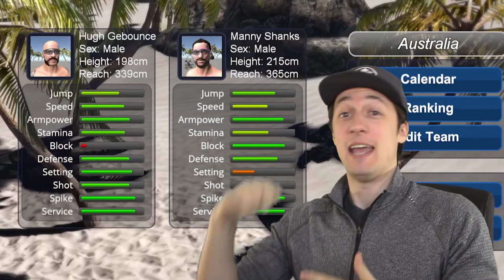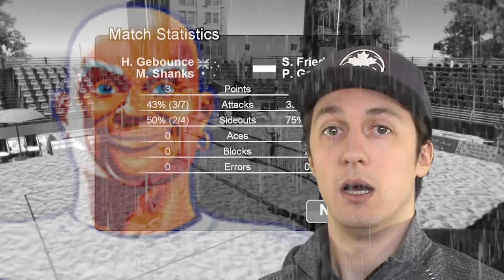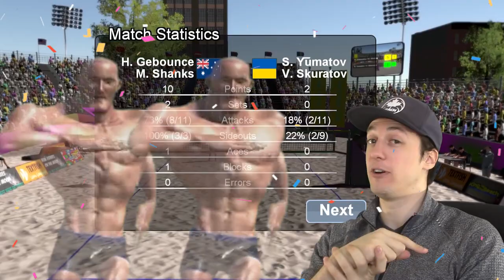LOOKING FOR REVENGE!!! || Volleyball Unbound Pro Beach Volleyball Season 2 Episode 30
Volleyball Unbound Pro Beach Volleyball Season 2 Episode 30 presented by Yes Guy Gaming. Finally a modern beach volleyball video game perfect for Yes Guy Gaming! Garrett play's through the career mode in Volleyball Unbound, if you are a volleyball fan and you play video games, you definitely need to pick up this beach volleyball game!